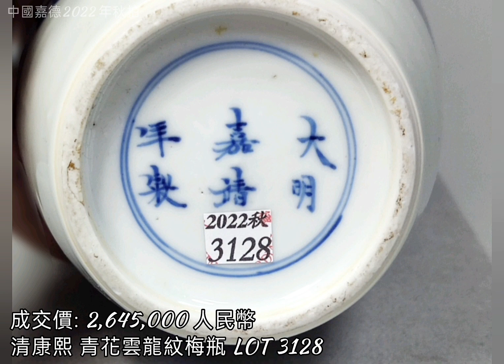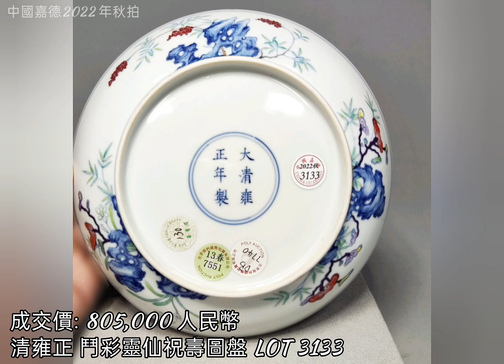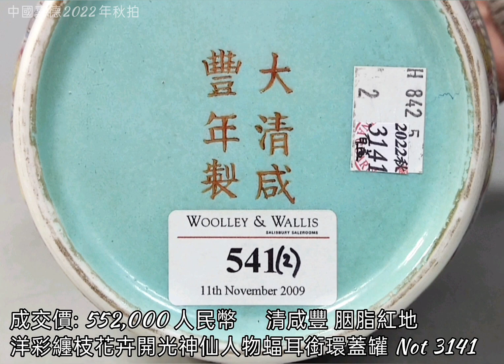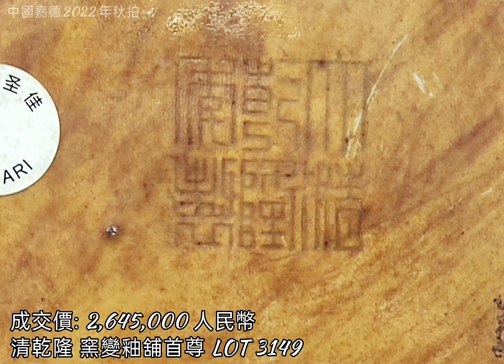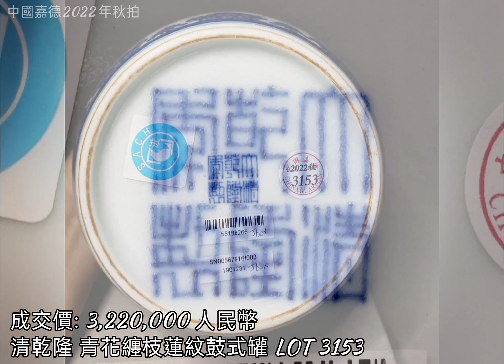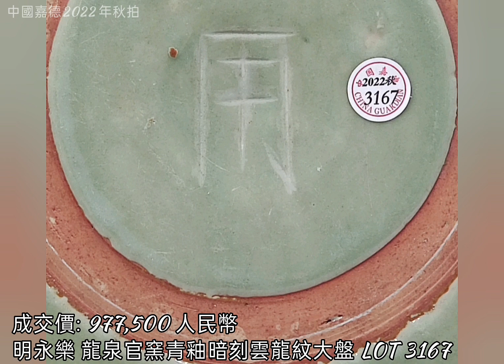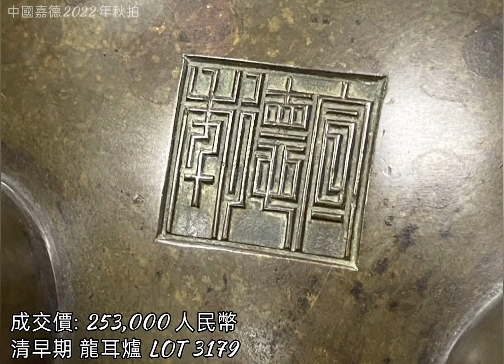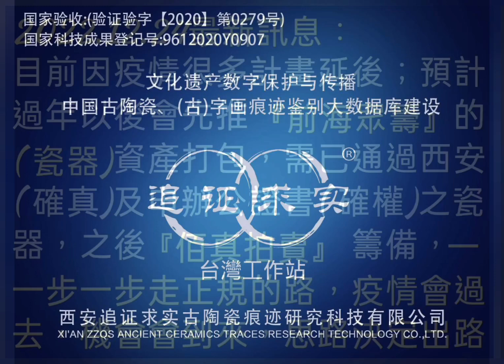中國嘉德2022秋拍•辰賞——明清禦瓷珍玩#拍賣